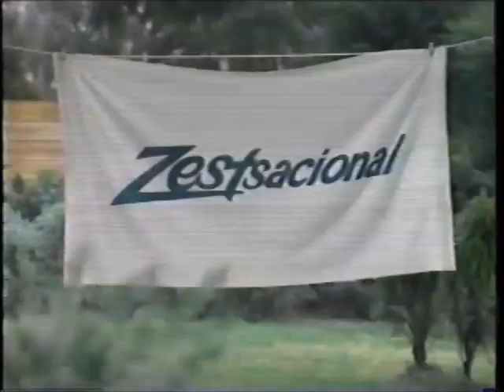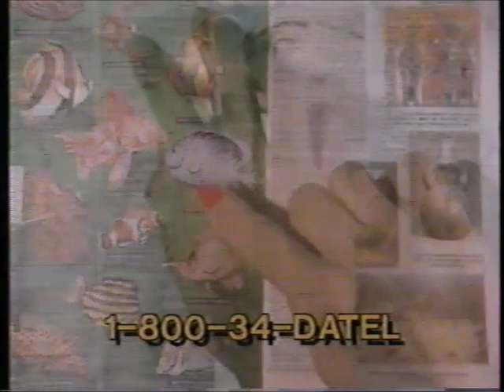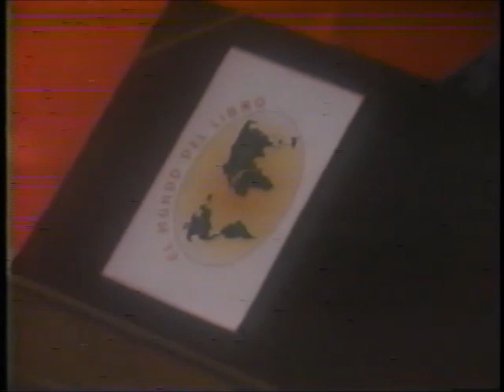Pierroth Jr/Fuerza Guerrera/Kung Fu vs Octagon/Mascara Sagrada/Atlantis (CMLL January 27th, 1991)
Taped at Arena Coliseo in Mexico City on January 25th